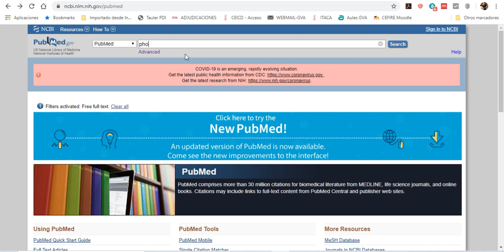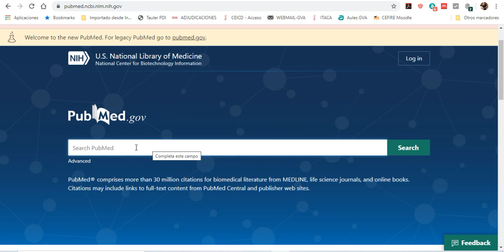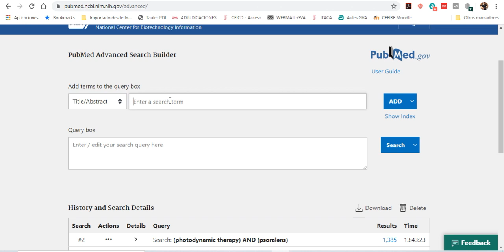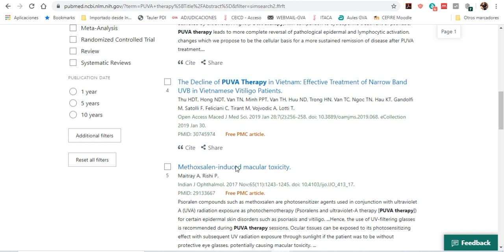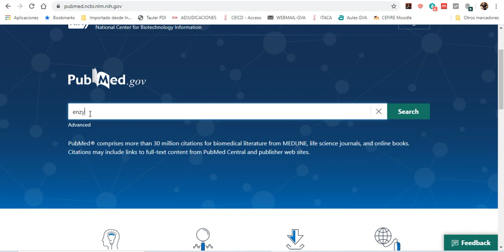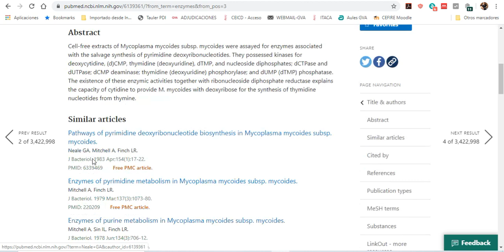CAAP BusquedaInformacion6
Ciencias Aplicada a la Actividad Profesional. 4º ESO. Ejemplo de búsqueda de información en Internet (VI)